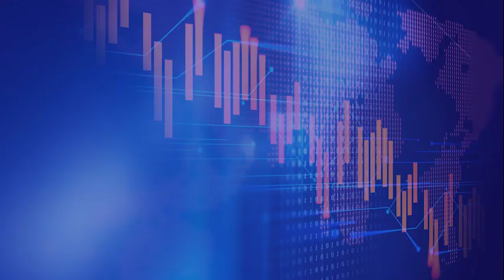Ekspor Jepang Melonjak Imbas Permintaan dari China dan AS